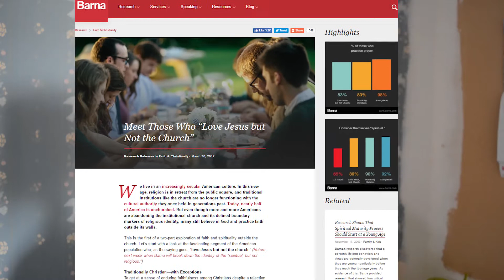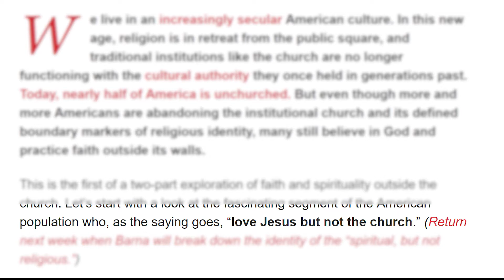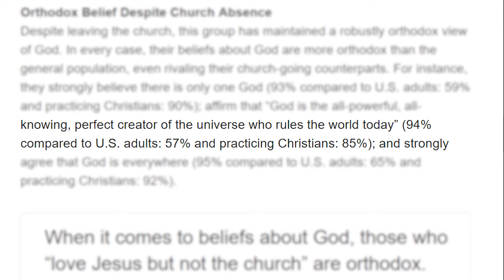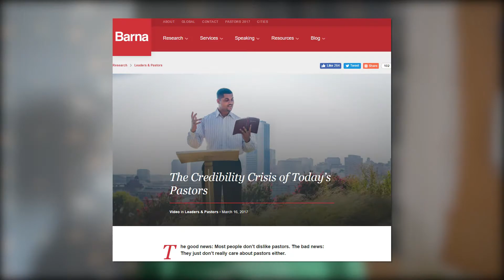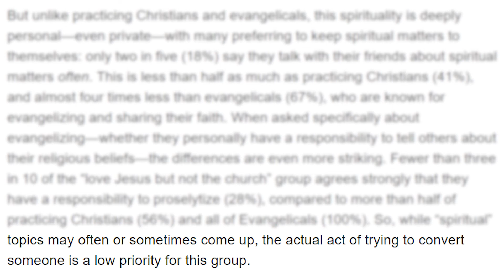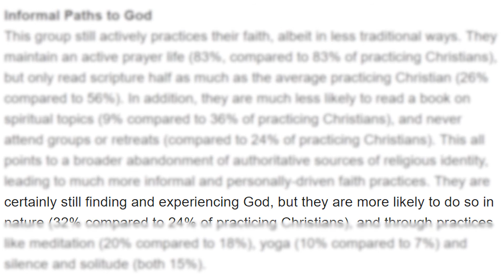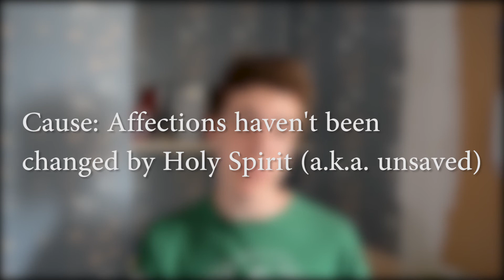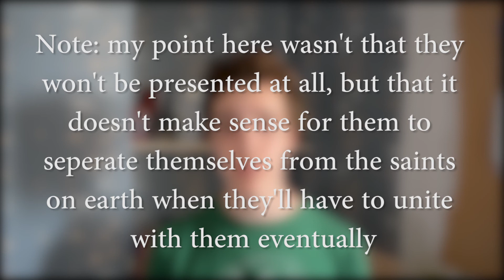Loving Jesus but Not the Church Is an Oxymoron | Reading Barna Group Article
In March, Barna research group released an article introducing us to a growing number of Christians who love Jesus but not the church. I go through and read this article, adding my critiques throughout, and ultimately state why loving Jesus but not the Church is an oxymoron.